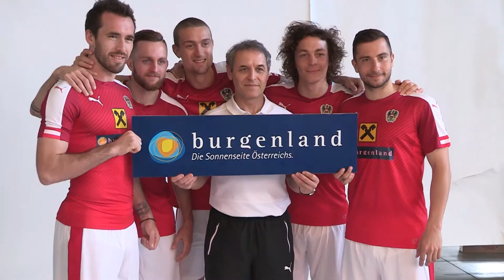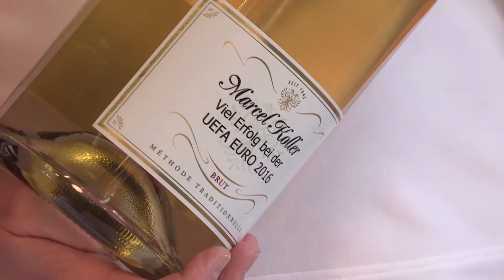ÖFB FOTOTERMIN 2016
Fanclub der Österreichischen Nationalmannschaft "Immer wieder Österreich"